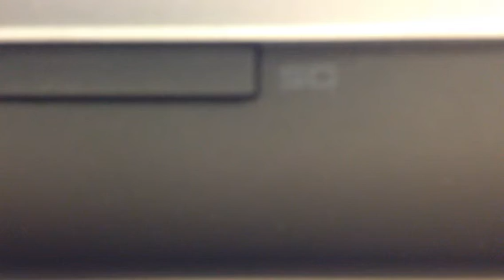ASMR Everyday Life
Another quiet January afternoon in the library, finishing up the project from yesterday.